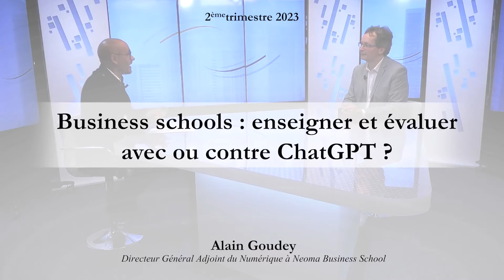Business schools : enseigner et évaluer avec ou contre ChatGPT ? [Alain Goudey]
Xerfi Canal a reçu Alain Goudey, Directeur Général Adjoint du Numérique à Neoma Business School, pour parler de l'enseignement et de la recherche dans un monde post-ChatGPT.